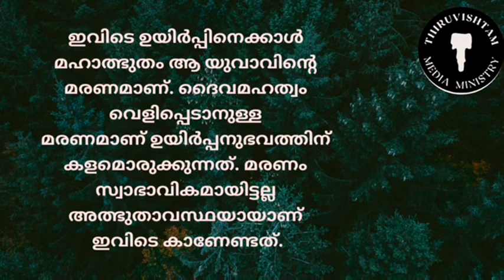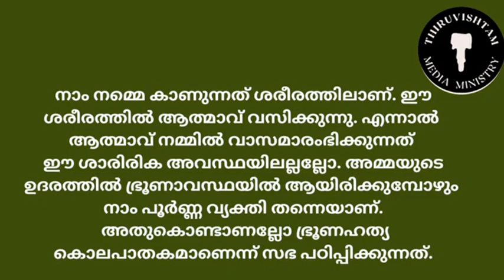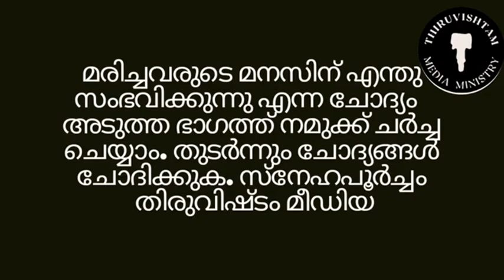വിശുദ്ധർ ഉയിർപ്പിച്ചവർ മരിച്ചവർതിരിച്ചുവരുന്നു - 4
മരിച്ചവർ തിരിച്ചു വരുന്നു എന്ന ശീർഷകത്തിൻ്റെ നാലാം ഭാഗം. വിശുദ്ധർ മരിച്ചു പോയവരെ ജീവനിലേക്ക് കൊണ്ടുവന്നു എന്നതിനെക്കുറിച്ച് കൂടുതൽ വിശദീകരണങ്ങൾ. അപ്പോഴും തനതുവിധിയും, മരിച്ചവർക്ക് തിരികെ വരാനാകില്ലെന്നതും യാഥാർത്ഥ്യമായി ശേഷിക്കുന്നു.